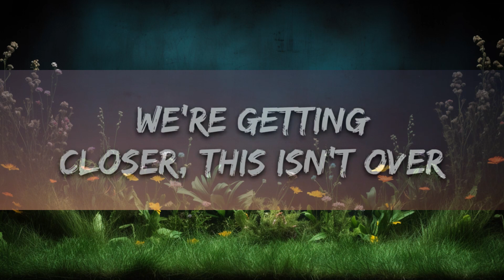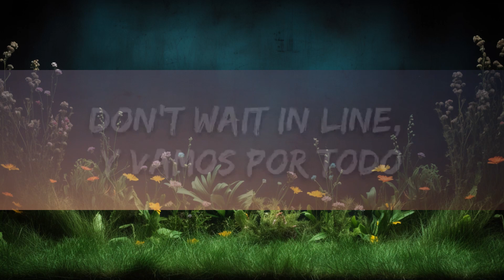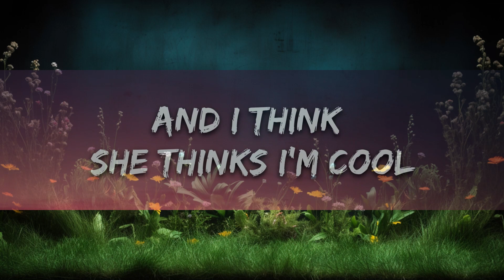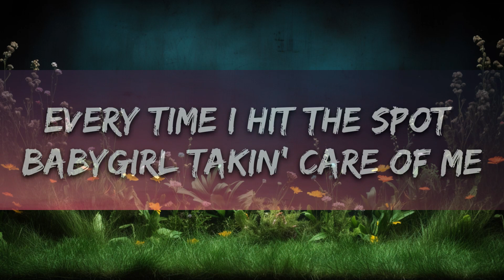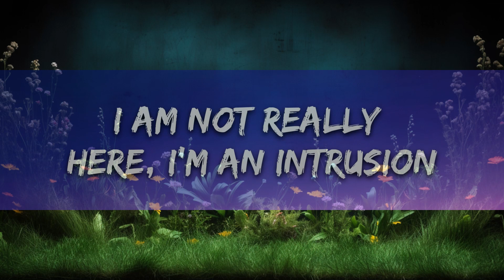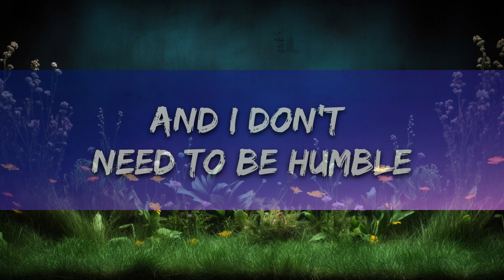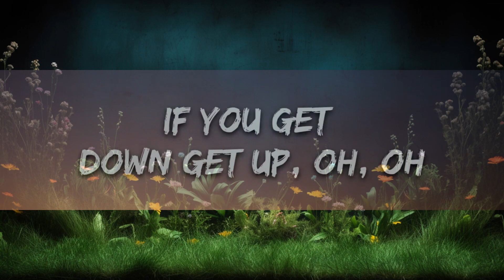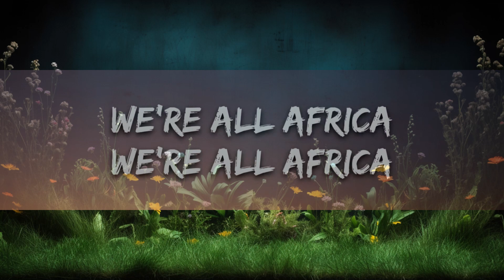Shakira - Waka Waka (This Time For Africa) (Lyrics) | The World Of Music(Mix)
🎤 Lyrics: Shakira -Waka Waka

[Intro]
Oooeeeeeeeeeeeeeeeehh!

[Bridge]
Tsamina mina, Anawa-a-a
Tsamina mina

[Chorus: Shakira]
Anawa-a-a
[Outro: Shakira]
Anawa-a-a
Anawa-a-a
This time for Africa
This ti